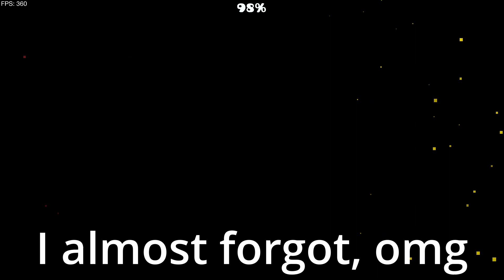these easy demons give off 9 star energy...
First level: Luminescent by Nova4664
ID: 81863904

Last Level: Down Unda by Danzmen
ID: 81451870